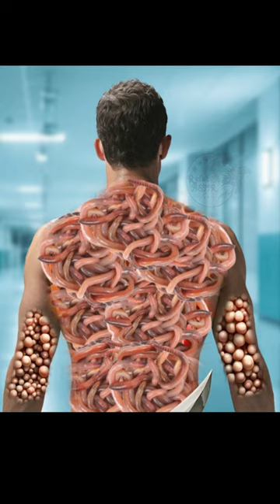ASMR Removal Dog Ticks & Maggot Infected back | Injured Animation